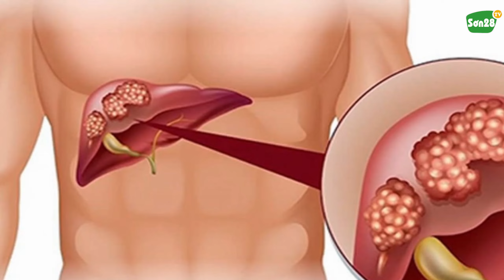Tinh Chất Cây An Xoa An Hòa - Giải pháp toàn diện cho lá gan khỏe mạnh|Sơn28TV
Nếu bạn đang cảm thấy lo lắng về những vấn đề về gan như men gan cao, xơ gan, viêm gan, ung thư gan... thì Tinh chất cây an xoa An Hòa chính là giải pháp cho bạn.
Cũng giống như Cao an xoa An Hòa đã được mọi người đón nhận và đánh giá cao, Tinh chất cây an xoa An Hoà là sự kết hợp hài hoà của 3 loại thảo dược thiên nhiên an xoa, nấm linh xanh và cà gai leo tạo nên một sản phẩm hoàn chỉnh giúp thanh lọc cơ thể, giải độc gan an toàn, hiệu quả.
🔷 Công dụng của Tinh chất cây an xoa An Hòa
- Giúp thanh nhiệt, giải độc cơ thể, bài trừ độc tố, trẻ hóa làn da
- Mẩn ngứa, dị ứng, mề đay, nóng trong người do chức năng gan suy giảm
- Giúp cơ thể thoải mái có giấc ngủ sâu
- Cải thiện chức năng gan: viêm gan, men gan cao, xơ gan, gan nhiễm mỡ
- Giúp ăn ngon miệng, cải thiện viêm đại trang mãn tính
🔷 Thành phần của Tinh chất cây an xoa An Hòa
✅ Cây an xoa: 55%
✅ Cà gai leo: 35%
✅ Nấm linh xanh: 10%
🔷 Đối tượng nào nên sử dụng Tinh chất cây an xoa An Hòa
- Người có men gan cao, chức năng gan kém, gan nhiễm mỡ, viêm gan, mẩn ngứa, dị ứng, người mệt mỏi
- Người sử dụng th.uốc Tây nhiều
- Người uống nhiều bia, rượu
- Người có chế độ ăn uống nhiều chất béo hay không đủ dinh dưỡng, thực phẩm nhiều chất bảo quản và sống trong môi trường nhiều khói bụi
🔷 Cách dùng và bảo quản Tinh chất cây an xoa An Hòa
- Mỗi lần 30 viên (tương đương 4.25 g), sử dụng 2 lần/ ngày, nên dùng với nước ấm
- Bảo quản nơi thoáng mát, khô ráo, tránh ánh sáng trực tiếp. Sau khi mở nắp: sử dụng trong 30 ngày.
© Bản quyền thuộc về Kênh Sơn28 TV
© Copyright by Sơn28 TV 👉 Do not Reup.